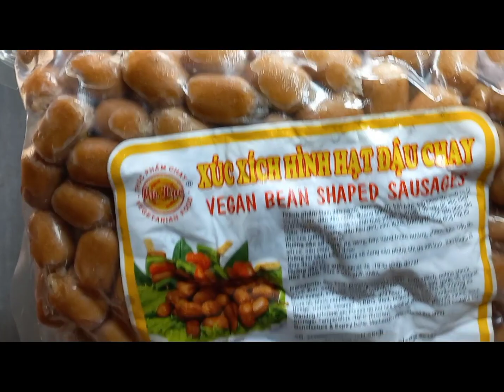bí quyết xúc xích xào nụ bí Làm sao giữ được màu xanh